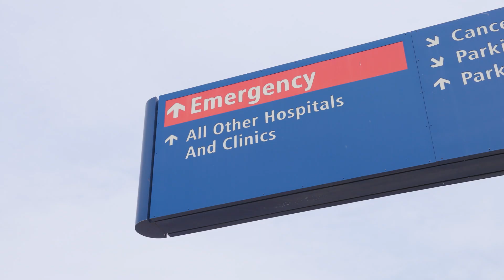Pay or Appeal your Sutton Penalty Charge Notice?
People dealing with a PCN: JustAnswer helps you appeal it.